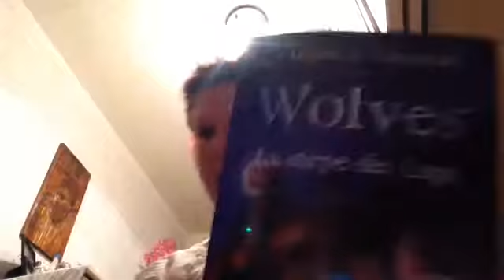Tutti pazzi per lo shopping .... (1)